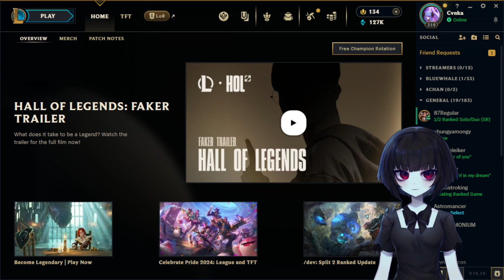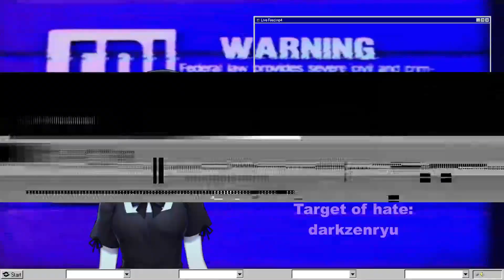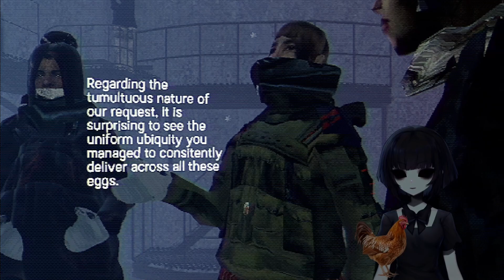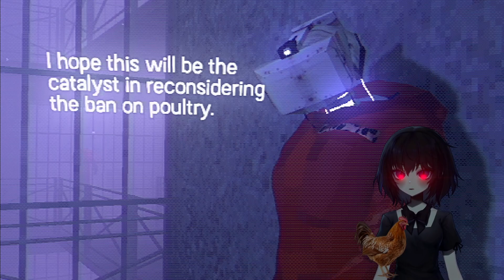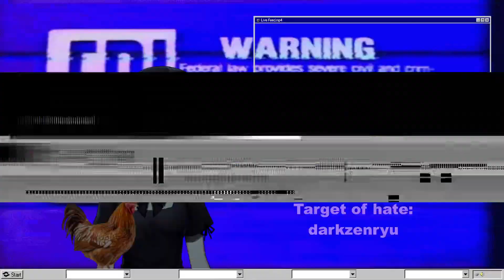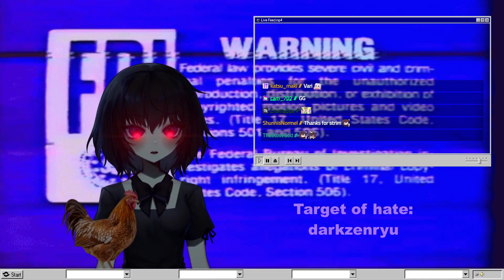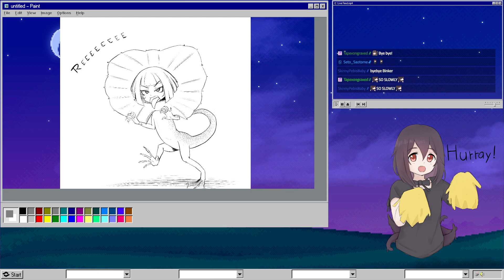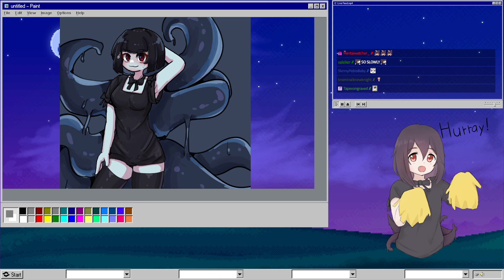[5-23-24] cvnka - im here to fight to the death or die trying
Full Stream Title: im here to fight to the death or die trying
Game: League of Legends, Arctic Eggs